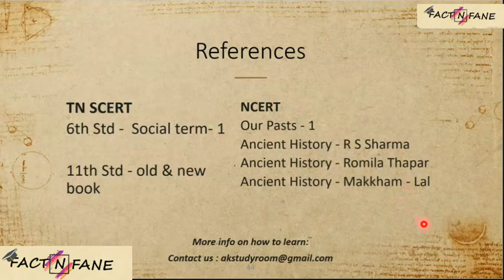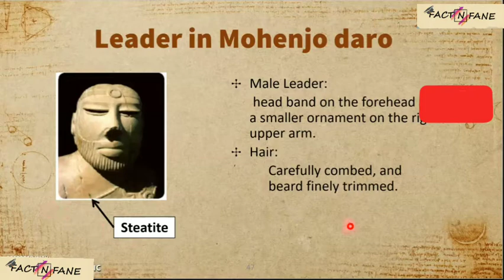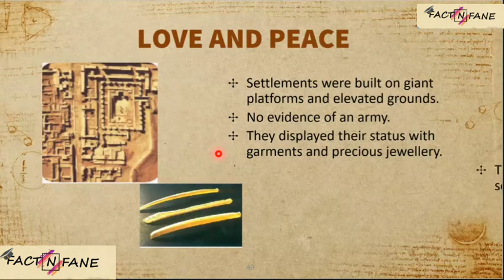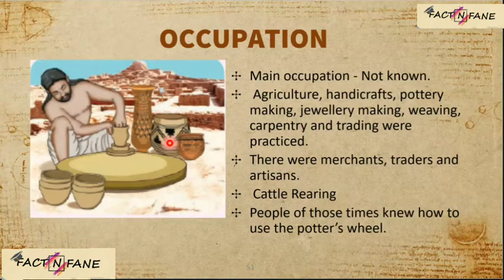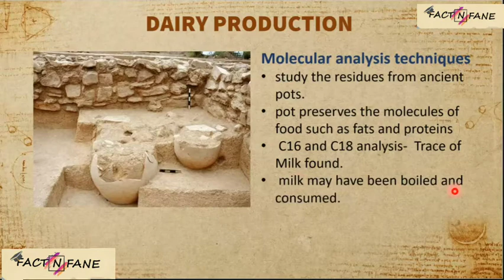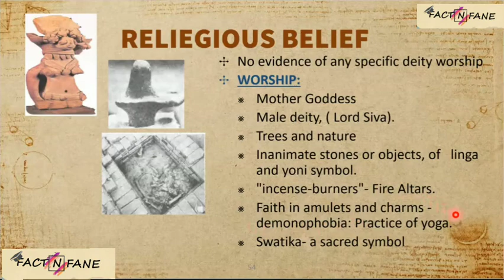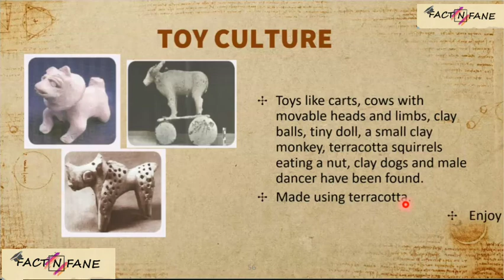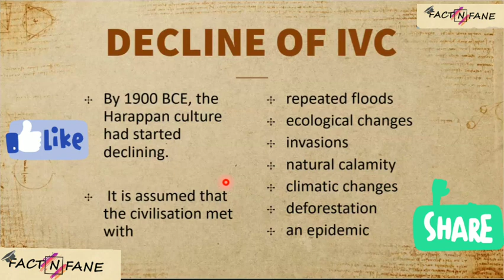Indus Valley Civilization - Explained in Tamil ( Part 4 )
This video content is to know about Indus Valley Civilization or Mature Harappan Phase  in detail.

The Indus Valley Civilization or Mature Harappan Phase of india comes after Pre - Harappan phase of Chalco lithic Period. This is the first Urban Civilization of India.

People started produce surplus Agricultural products and Trade with Mesopotamian civilization happened along with various culture also developed.

What you can know from this video?

1.How is the Life of People in IVC as an Urban Society?
2.Who governed them?
3.What kind of Apparel is used in IVC ?
4. What are the ornaments used in IVC?
5. What are the occupations done in IVC?
6. How is pottery , dairy production is done in IVC?
7.What are the religious belief and faith followed during IVC?
8.What is Lost Wax Technique?
9.What are the causes of the Decline of IVC?